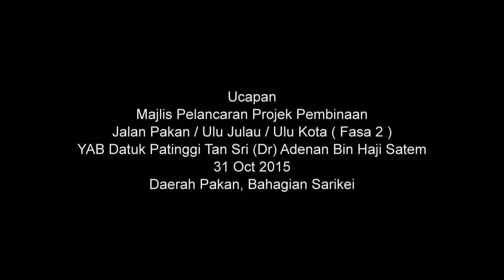Launched the construction of second phase Jalan Pakan/Ulu julau/Ulu Kota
Launched the construction of  second phase Jalan Pakan/Ulu julau/Ulu Kota, at Rumah George Chunggut, Nangga Nansang on 31 October 2015..Copyright @ Sarawak Chief Minister Office , CMO